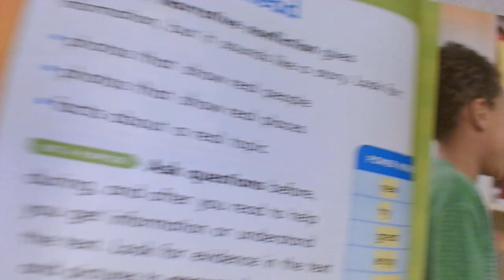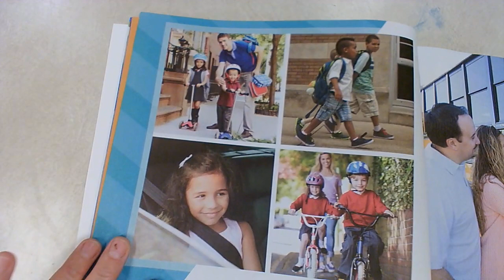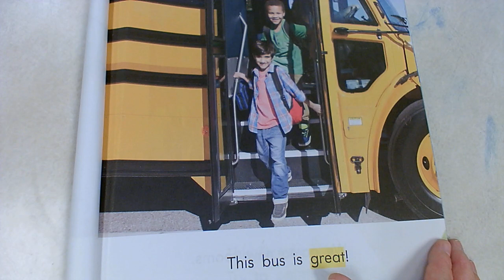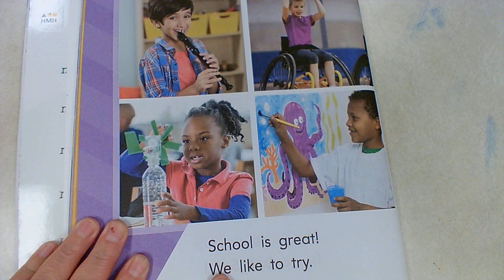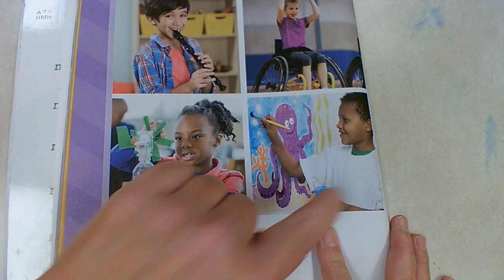Try This! Pam Munoz Ryan First Grade